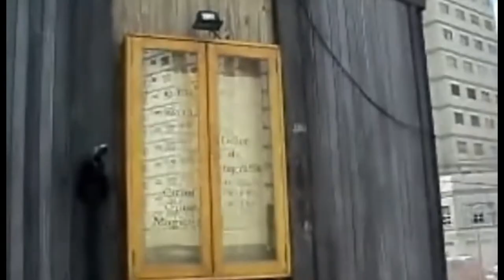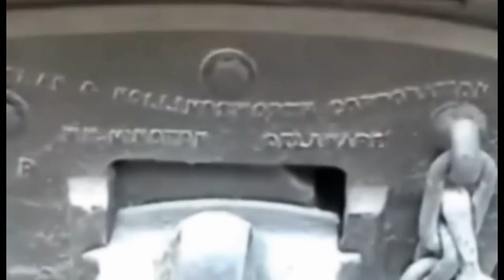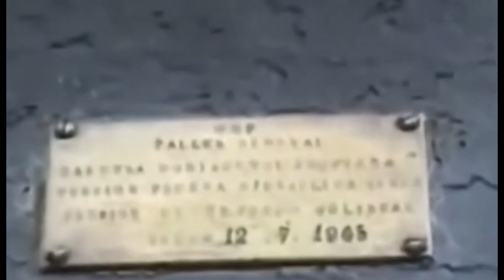Comodoro Rivadavia a Colonia Sarmiento. El ramal robado.